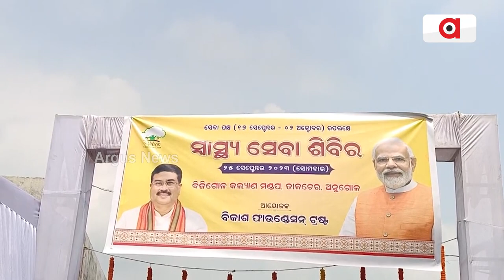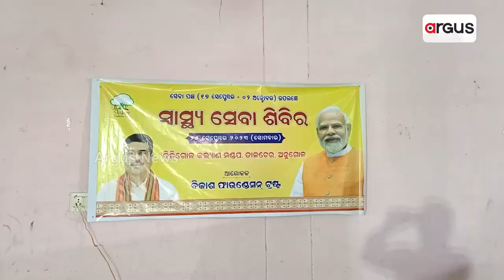Mega Health Camp Organised By Vikash Foundation Trust In Angul